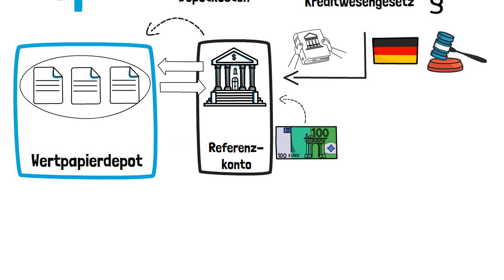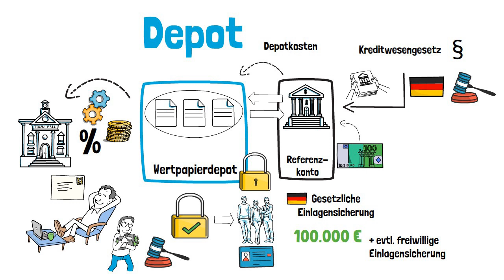Was ist ein Depot? Wertpapierdepot einfach erklärt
In diesem Video zeigen wir dir, was ein Depot ist, wie sicher es ist und warum du ein Referenzkonto benötigst.

0:00 - Depot
1:00 - Sicherheit
2:12 - Steuern
▬ Informationen zu Depots auf unserer Webseite ▬▬▬▬▬▬▬▬▬▬
Was ist ein Depot? Im Detail